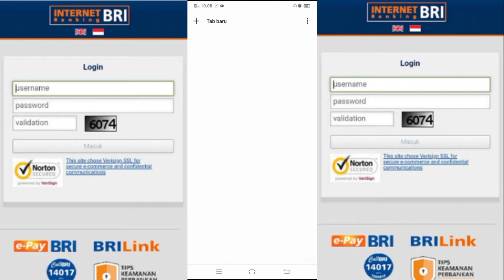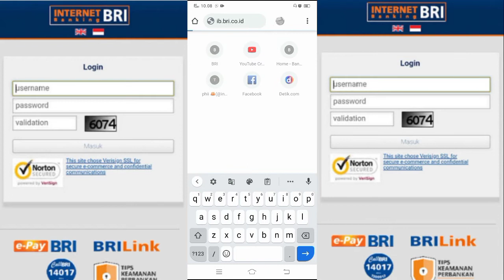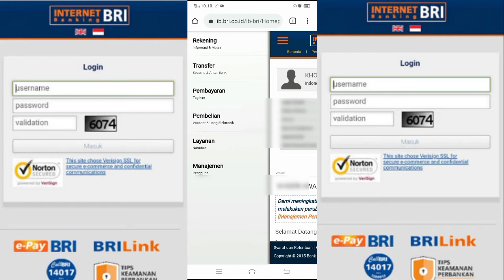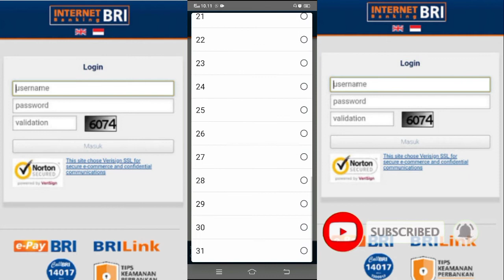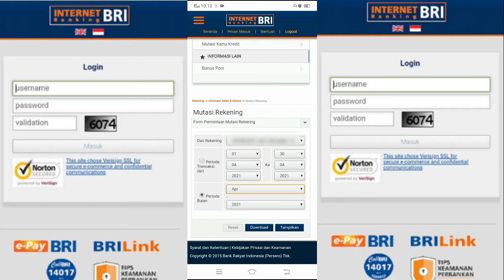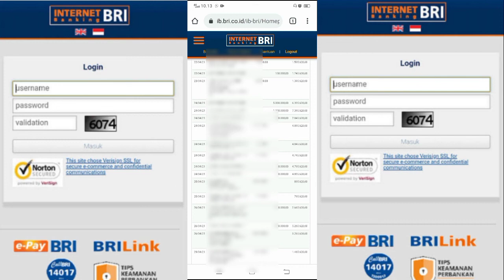CARA MELIHAT MUTASI REKENING BRI DI INTERNET BANKING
Di video ini saya akan berbagi informasi tentang cara melihat mutasi rekening bri di internet banking berikut simak, pertama kita buka aplikasi chrome kemudian ketik ib.bri.co.id lalu klik ,tunggu sampai proses loading msuk .
Setelah masuk atau loggin kita diminta masukin kode dan pasword yang sudah di daftarkan di internet banking ,dan jangan lupa validasi di isi guna masuk ke internet banking. Setelah muncul nama dan alamat kita klik tanda garis 3 warna oranye yang ada di pojok kiri atas ,klik mutasi rekening dan pilih salah satu rekening yang mau kita lihat.
Jangan lupa masukin tanggal dan bulan yang mau kita lihat ,misal mutasi rekening dari tanggal 1 ke 30 April 2021 . tinggal sesuaikan saja tanggal ,bulam ,dan tahun.